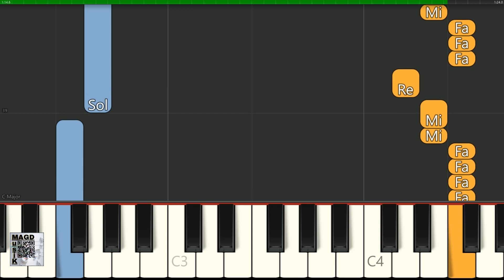MAGD MusiK Tutoriel piano Ricchi E Poveri Sara perque te amo